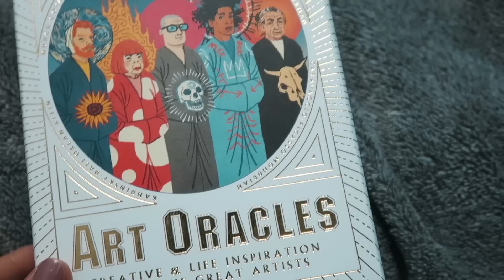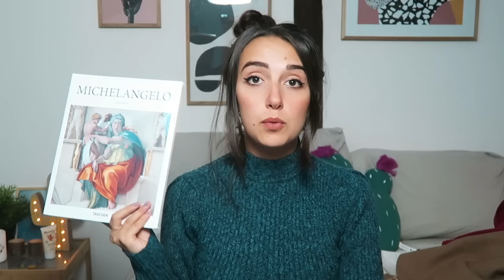COSA HO RICEVUTO PER IL COMPLEANNO 🎁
Buongiorno bellissimi!

🌵💦 Come aiutarmi ad innaffiare i cactus! 🌵💦

Lasciare un commentino e un mi piace al video!
Offrirmi una tazza di tè ☕️

🌵 LINK UTILI 🌵

Coperta con le maniche
Art oracle

💛 FAQS 💛

🌵 Cosa studi? Sono laureata in design del prodotto e della nautica, ora sto studiando la magistrale in Design della comunicazione
Prima - D5100
con un 24/70 2.8

🔮 FOLLOW ME 🔮